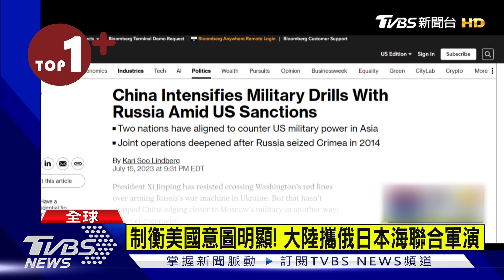【每日必看】 罕示警陸威脅15次! 美參議員:北約必擴至亞洲｜TVBS新聞